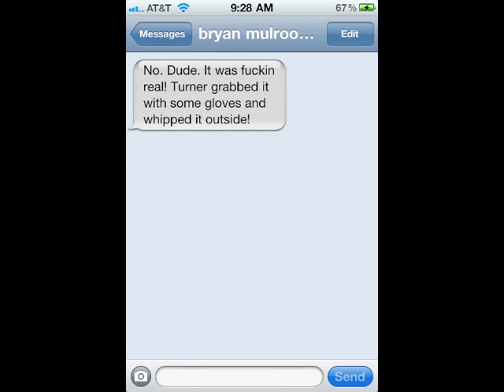Snake In Garden